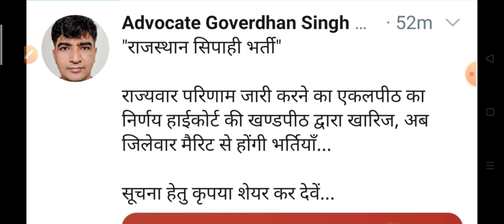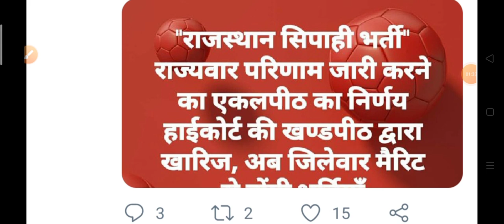राजस्थान पुलिस कांस्टेबल हाईकोर्ट का बड़ा फैसला || राजसमन्द, बूंदी,GRP Ajmer रिजल्ट पुनः जारी होगा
Raj Police Highcourt Today News
Raj Police Result
Raj Police CUT OFF